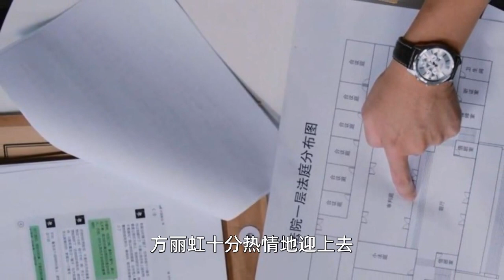《无所畏惧》：我们都错怪方丽虹了，害死梅大梁丈夫的人，早就出现了